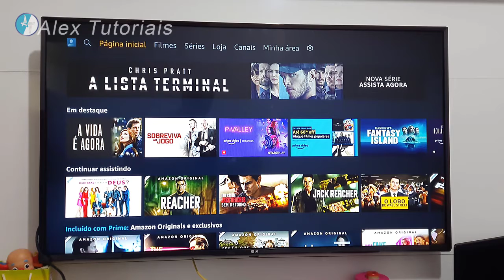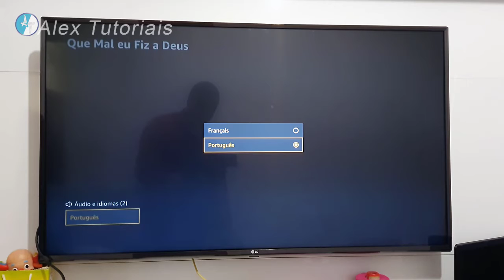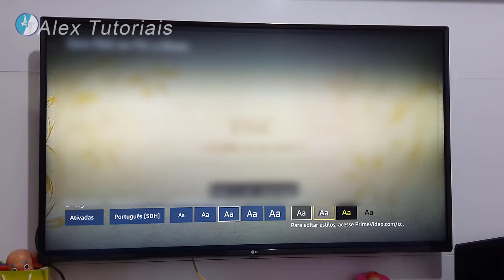Como mudar o Idioma e Legenda no Amazon Prime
Como mudar o Idioma e Legenda no Amazon Prime de uma forma bem simples e fácil para ajudar você a assistir seu filmes em português.